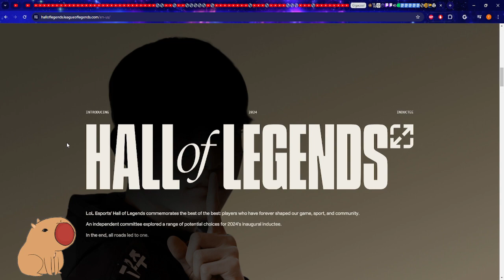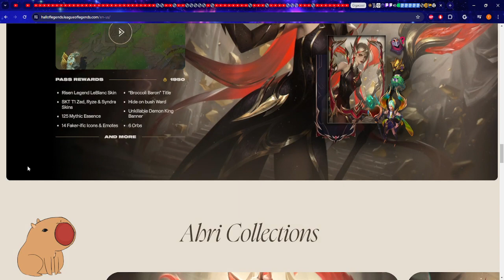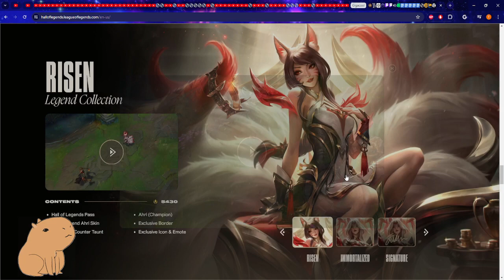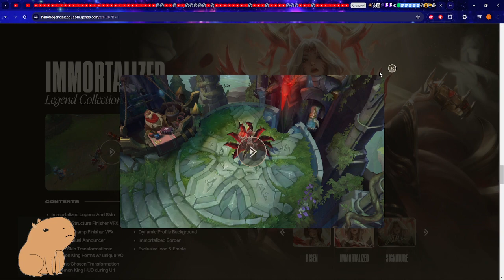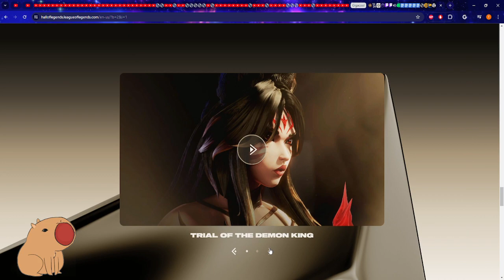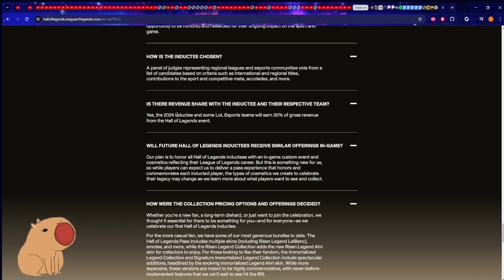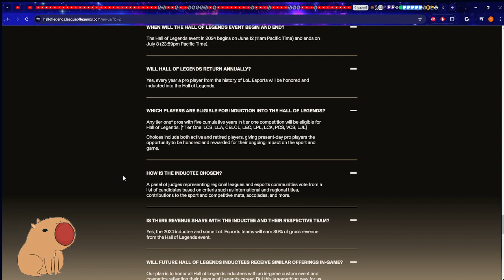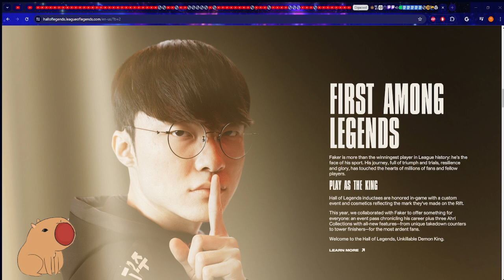THE FAKER AHRI SKIN COSTS HOW MUCH?????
Please someone pinch me because I must be dreaming, only Faker can get away with us giving an arm and a leg, hopefully this doesn't continue but we all know Riot won't stop. Only our wallets will get them to change but they are always permanently open for Riot.